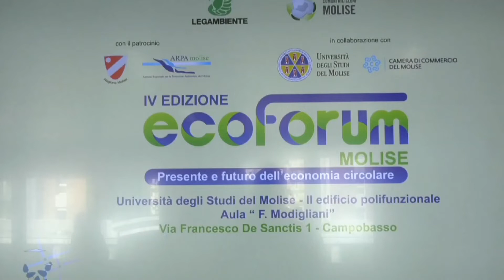L'ECONOMIA CIRCOLARE IN MOLISE ALLA QUARTA EDIZIONE DI ECOFORUM